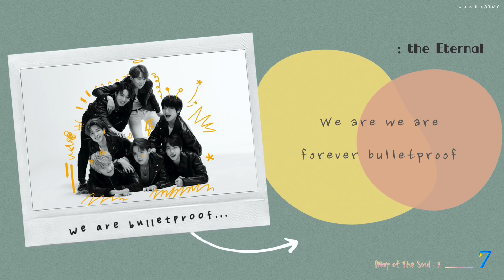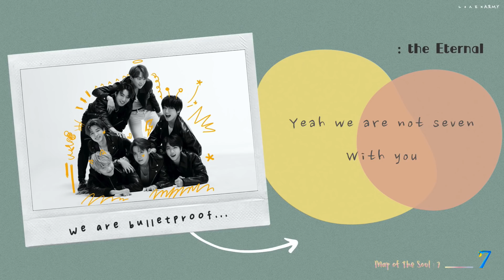【韓繁中字】BTS (방탄소년단) － We are Bulletproof : the Eternal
嗯.
這首就是很好哭!
歌詞又心疼 又感動 又驕傲的感覺 ㅠㅠ
聽到 “we are not seven, with you”
又再次發現他們真的把粉絲看得很重
我們是一體的感覺 💜💜
你們真的不要太好太好啦 😭😭
搬好椅子看這首作為演唱會的尾曲啦!!!

很喜歡Hobi那句 "But so much pain Too much cryin"
不知為何聽起來很有感覺 XDD

BTS [Map of the Soul: 7] 翻譯